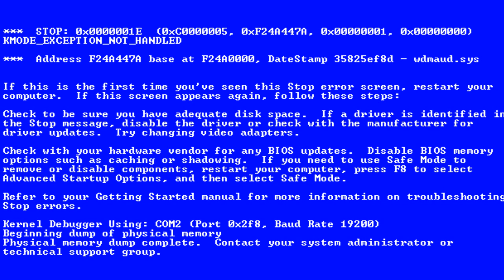Let's Play Call Of Duty Ghost ! [FR] 1er épisode et déjà la fin ?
Super jeu pour zoophile !